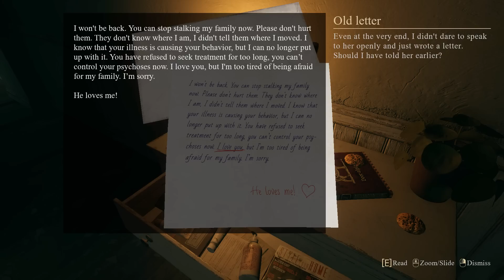CRIMSON SNOW - FINALE #2 (HO TIRATO QUALCHE URLO.)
Dopo esserci procurati gli oggetti e l'arma necessaria per fare un'imboscata, riusciamo a sconfiggere il demone e riunirci con la nostra fidanzata.